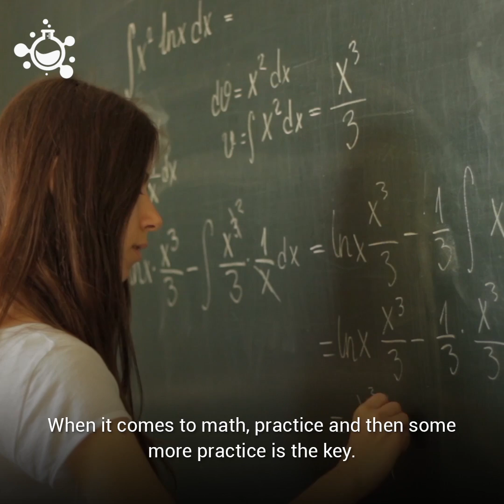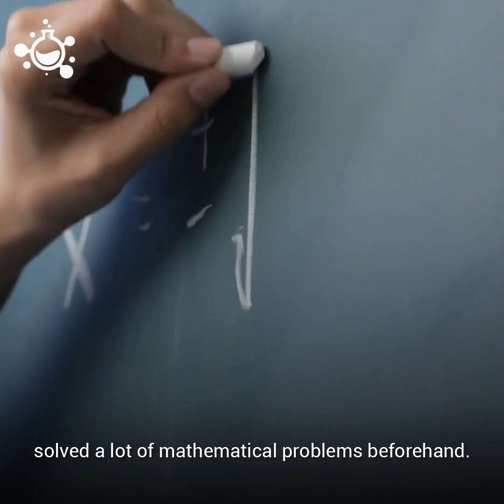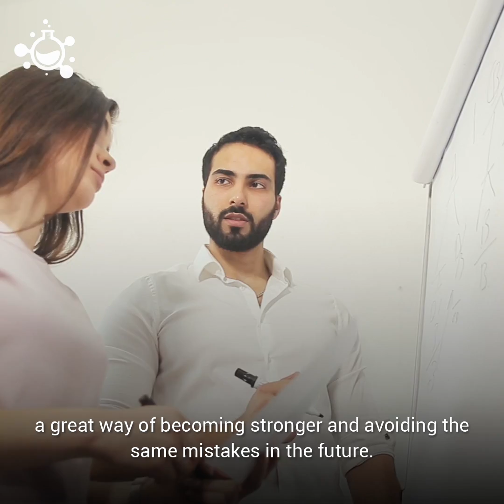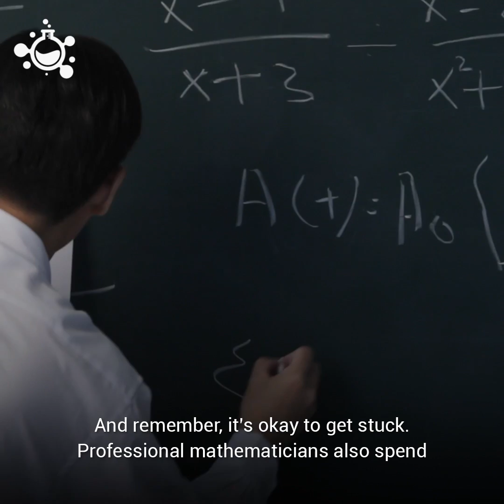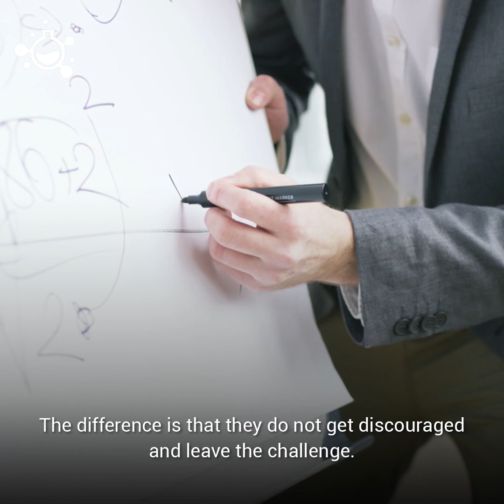How to Improve Your Math Skills